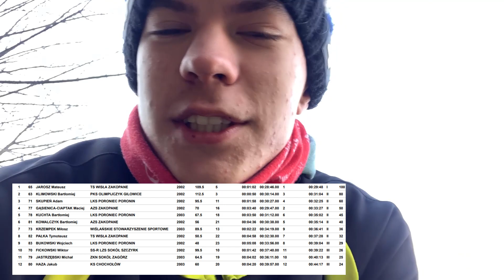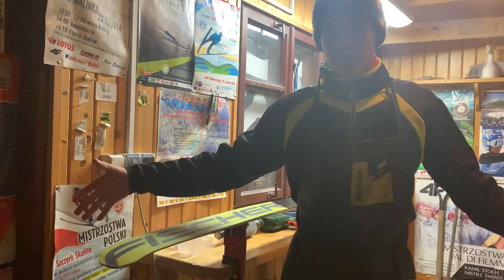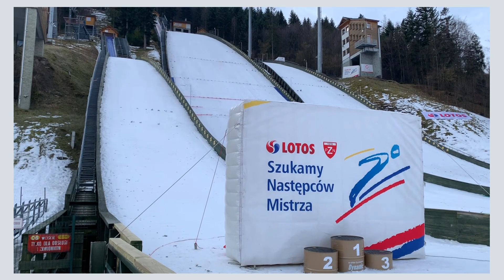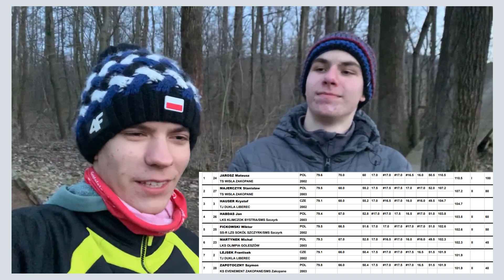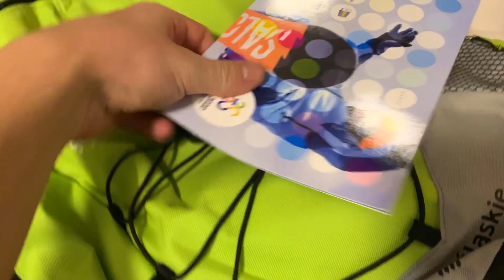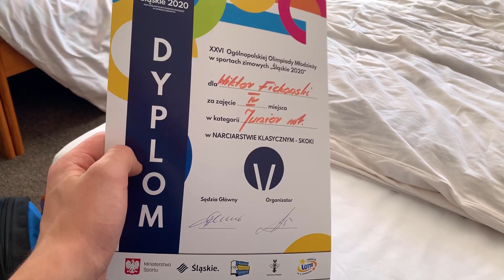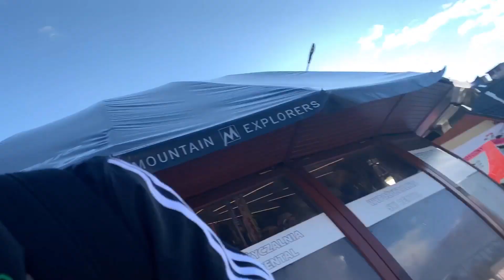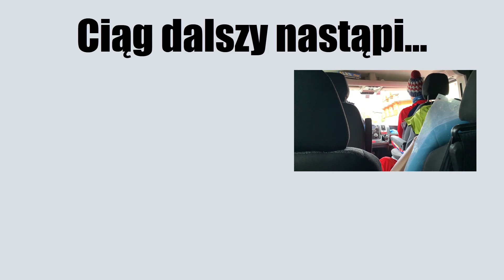NAJINTENSYWNIEJSZY TYDZIEŃ W SEZONIE | Ep.1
Jak wyglądają zawody krajowe z perspektywy zawodnika?
Na to jak i wiele innych pytań znajdziesz odpowiedź w tym filmie, miej sie też na baczności, bo również ty będziesz musiał/musiała odpowiedzieć na kilka!

Najintensywniejszym tygodniem w naszym kalendarzu jest termin 14-21 luty, wtedy rozegrane będą Mistrzostwa Polski Seniorów w Kombinacji Norweskiej, Lotos Cup i Ogólnopolska Olimpiada Młodzieży w Skokach, Biegach i Kombinacji.

Zapraszam!